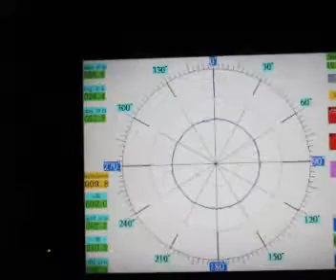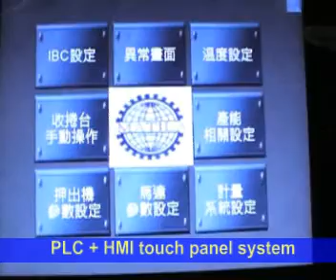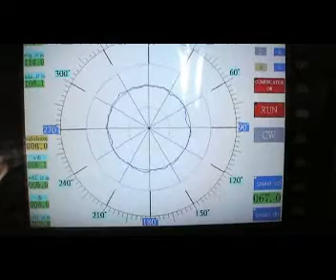ABC 3 layer co-extrusion blown film machine ( CT- TL3/ 686/ 2300)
ABC 3 layer co-extrusion blown film machine for making 3 layer 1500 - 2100mm wide film used in food packaging & stand-up pouch packaging. The line is fully automatic controlled by PLC and HMI system.

The basic specification:
Main extruder : 65mm x 2 with 60 HP motor
                           80mm x 1 with 75 HP motor
Die head : 375/400 mm
Roller width : 2300mm
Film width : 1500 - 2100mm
Production output: 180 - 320 kg/hr
Thickness tolerance : + / - 5%
 ** with automatic thickness control system
Machine height : 14 M
The machine equips with :
@ Germany Siemens direct drive gear box
@ Gravimetric dosing system
@ IBC internal bubble cooling system
@ Fully automatic thickness measuring system
@ Fully automatic air ring
@ 360° horizontal oscillating haul off unit,
@ C.P. C. central position control system
@ Film width measuring system
@ Flat expand roller
@ In-line speed & tension control system
@ " FRONT-CUT " automatic back to back winder.
@ PLC & HMI touch panel control system